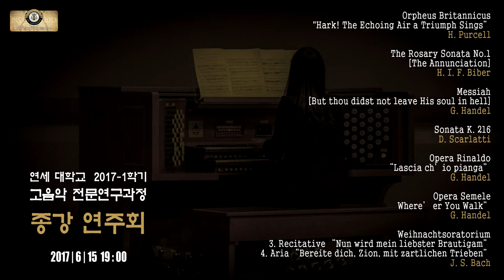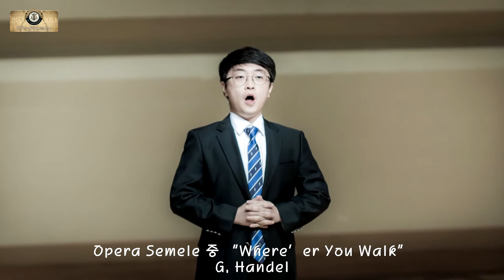2017-1학기 연세대 고음악과정 종강연주회 - Opera Semele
테너 윤정헌

Opera Semele 중 “Where’ er You Walk”

G. Handel